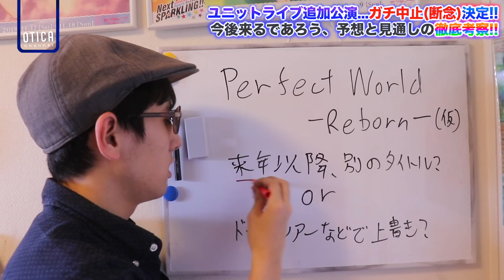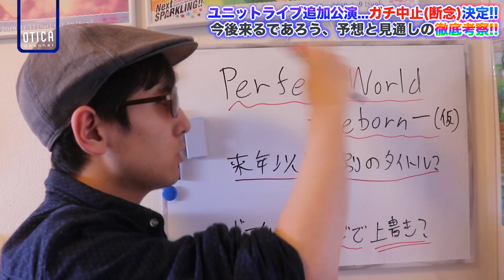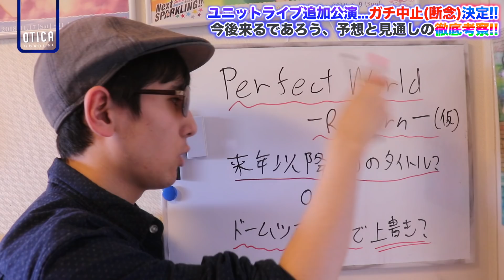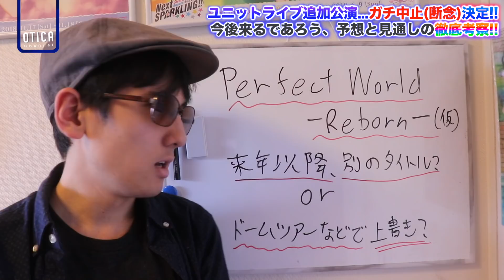完全にライブ断念決定...！でも僕はユニットライブ追加公演〜PERFECT WORLD : Reborn 〜(仮)はやると思います...！【予想｜ラブライブ！サンシャイン!!】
撮影機材：Canon EOS80D, SONY RX100VI(DSC-RX100M6)
編集機材：Apple Macbook Pro 2019 13インチ（2.4GHz Core i7.ver）
編集ソフト：Apple Final Cut Pro, Motion5, Pixelmator